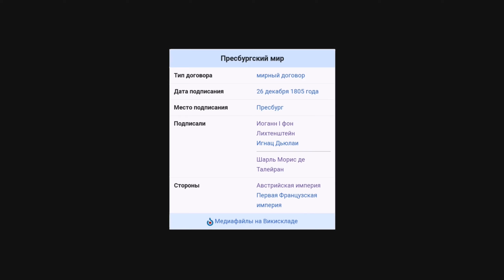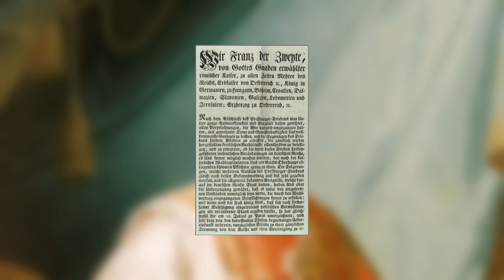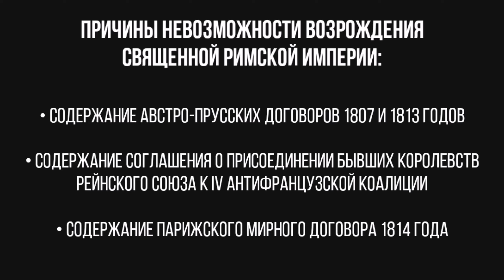РАСПАД СВЯЩЕННОЙ РИМСКОЙ ИМПЕРИИ И ЕГО ПОСЛЕДСТВИЯ